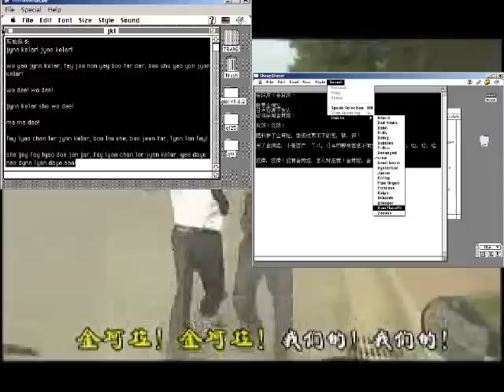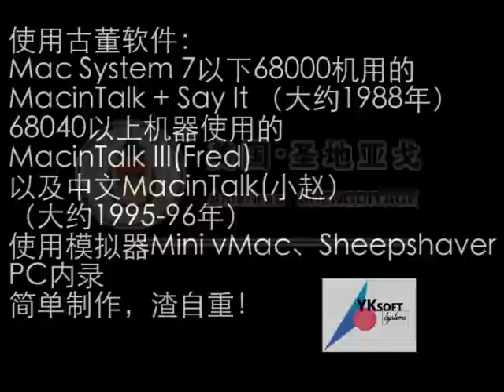Use various MacinTalk voices to perform "金坷垃(Jinkela) advertisement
"金坷垃(Jinkela) is a fertilizer manufactured by an "American" company "American Shendiyage", and it seems to be sold only in China.
African: Original 1984 MacinTalk
Japanese: Chinese MacinTalk (1995)
American:  MacinTalk III (`1994?)
Only Chinese MacinTalk could natively use Chinese so the others' Chinese is not very good.